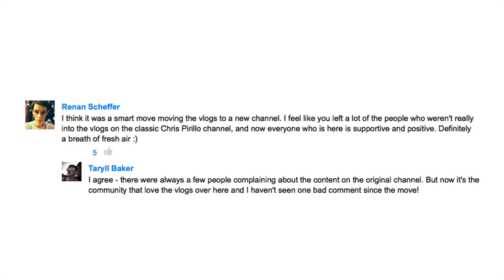Fussy Mussy Ramen Cussy [Day 1037]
1420 NW Gilman Blvd #2543